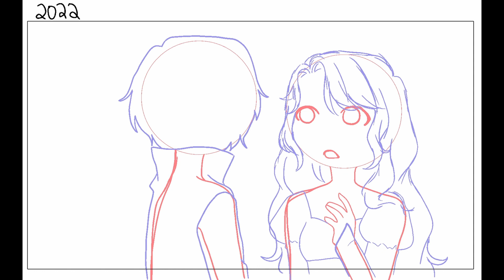Axe Throwing GONE WRONG (Rough)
Took a year long break from animating and came back to redo the roughs on this one. Wasn't too proud of original roughs but I am proud of what I did this time around.